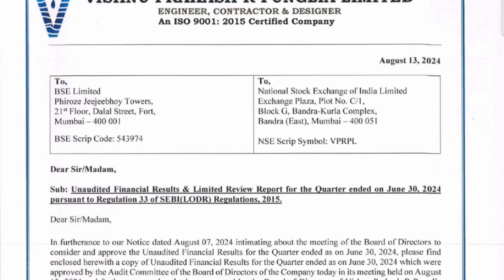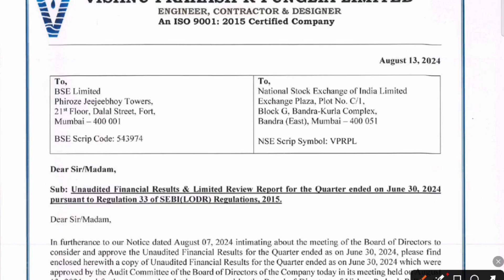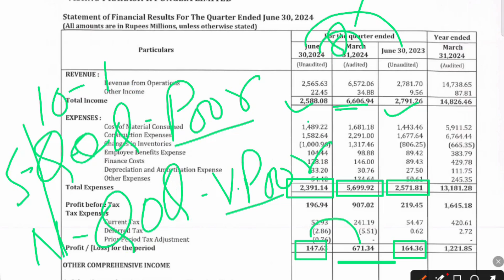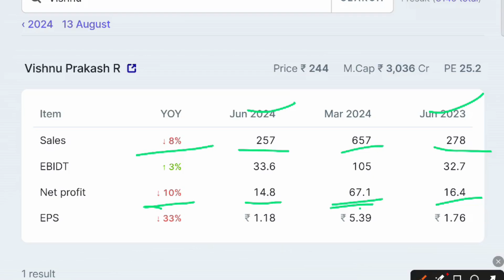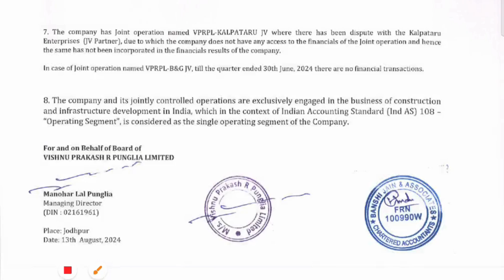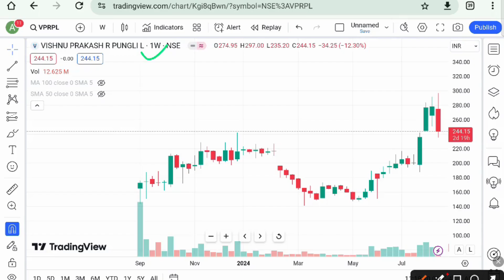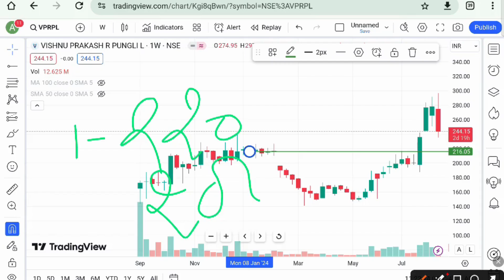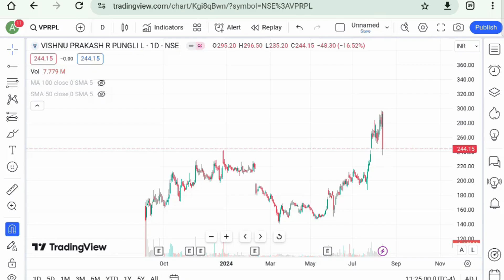Vishnu Prakash R Punglia Ltd | Q1 Result Analysis | Latest News | VPRPL | Buy or Sell | Small Cap